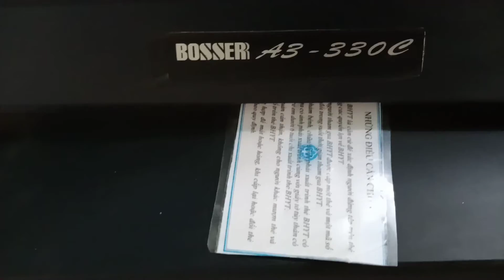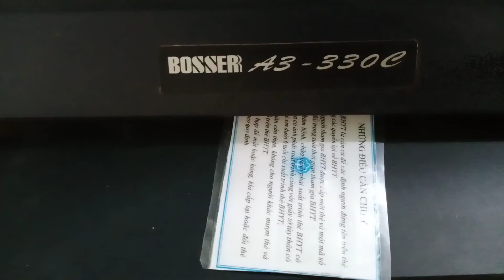Ép Giấy LAMINATING FILM - BOSSER A3- 330C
điều chỉnh nhiệt độ thích hợp cho loại giấy